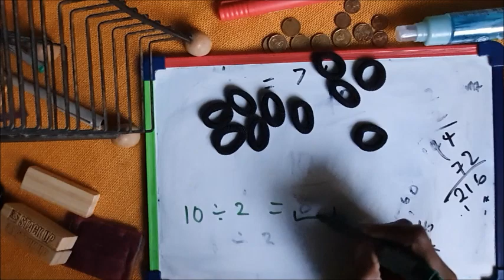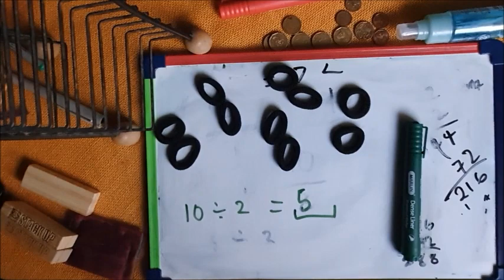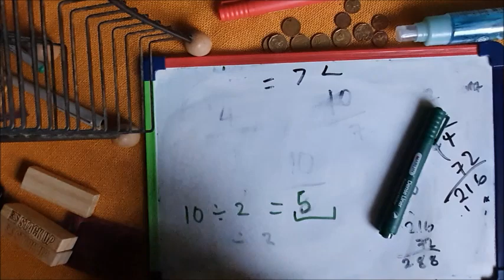Izibalo, ukuhlukanisa, ukudivide 2. [3rd Mathematics Lesson on Division with Vuyi]